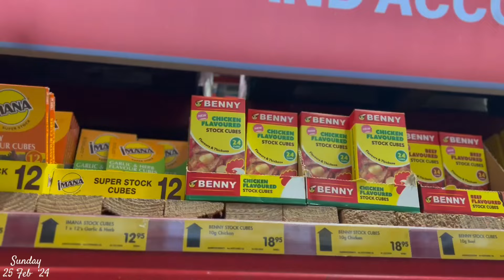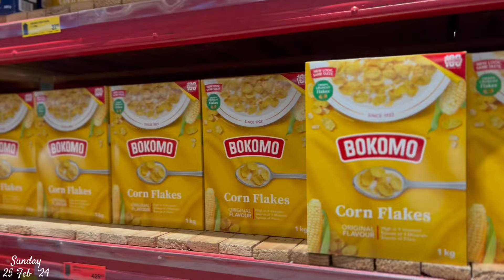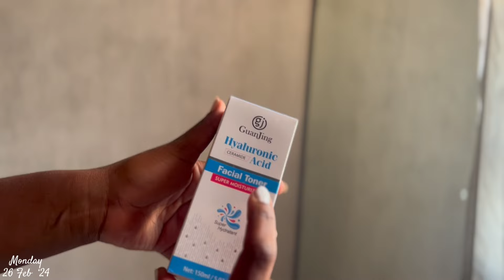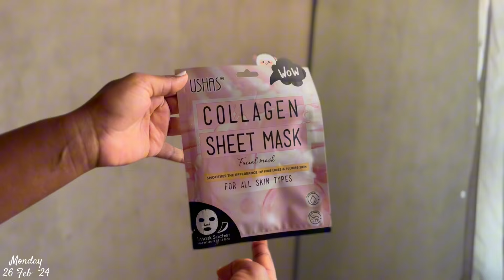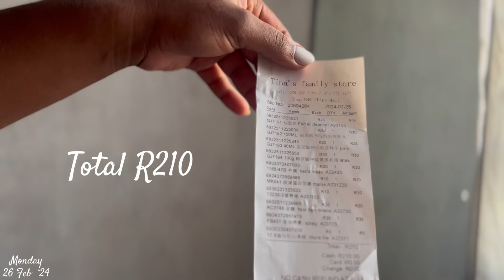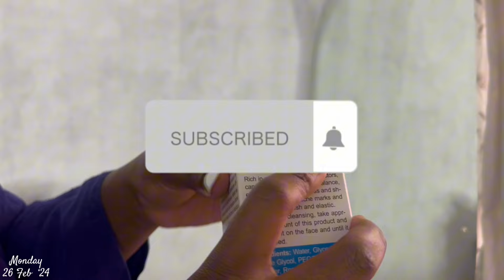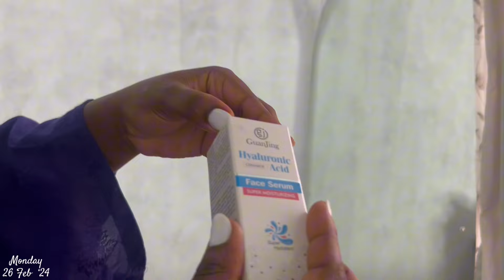VLOG: pantry reset | new skincare | grocery shopping | china mall | hauls & more | SA YouTuber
Hey friend,

Welcome back to another video , I hope you enjoy it. I took you through a few days of just being me and I hope that you will enjoy this video.  Below I’ve linked my Instagram page, let’s connect on IG.